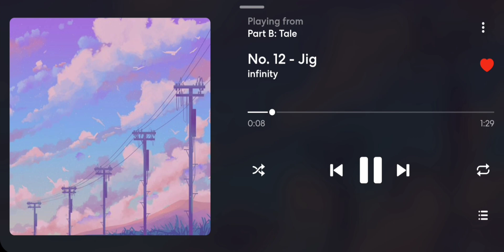No. 12 - Jig